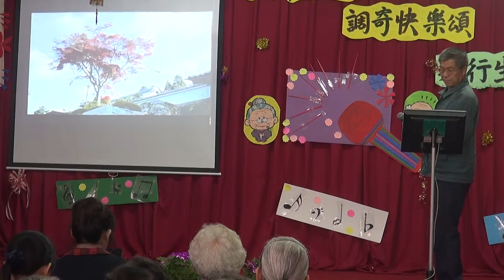2015打開內心窗